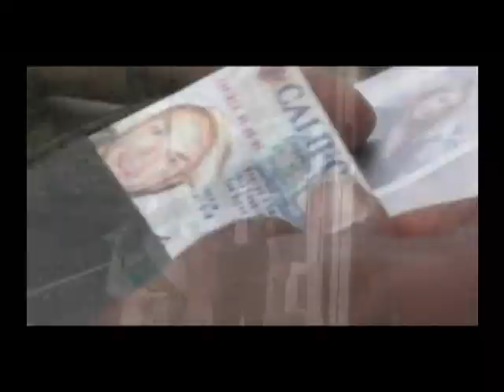Sign - Trailer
Marc and Sam end up sitting across from each other on a pair of park benches. At first it seems like coincidence but we rapidly realize that there are ulterior motives.